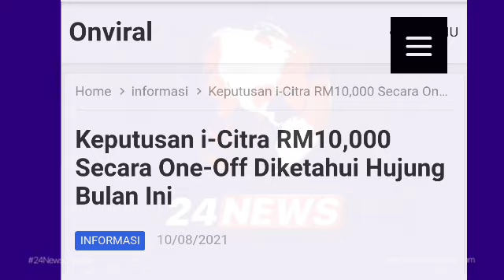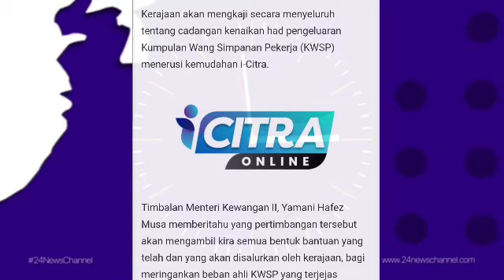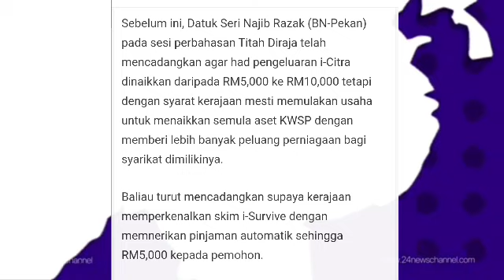BANTUAN SEKALI BAYAR BAHARU BAKAL DILULUSKAN BULAN OKTOBER INI ??